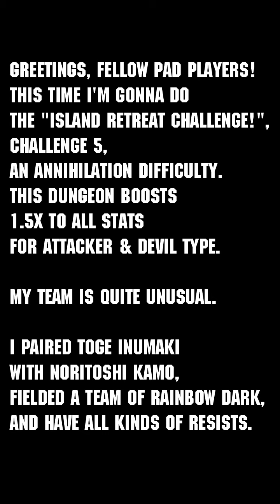[PAD] Island Retreat Challenge - Challenge 5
Track used in this video:

* Fate Gear - Machinery Angel
* TAMUSIC - 封じられた妖怪
* TAMUSIC - 旧地獄街道を行く